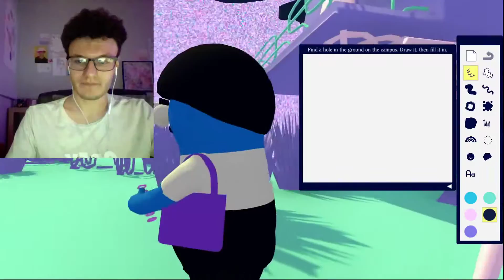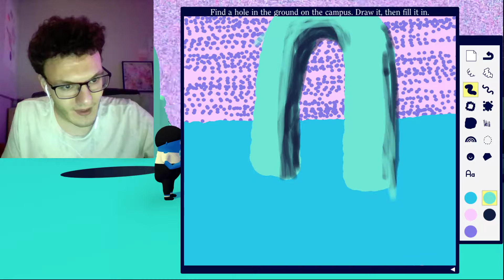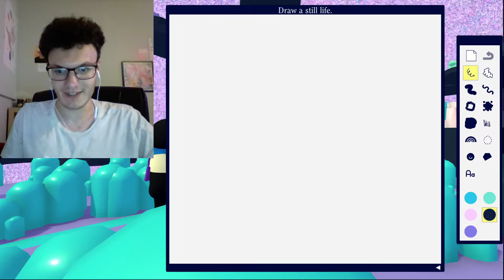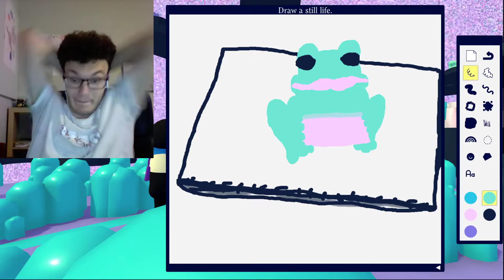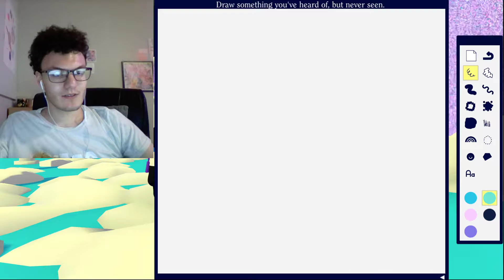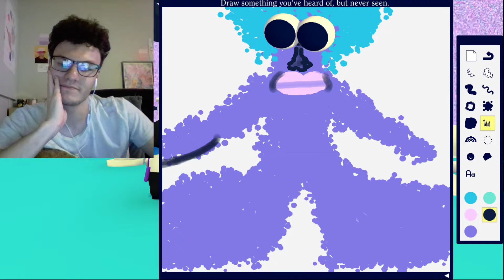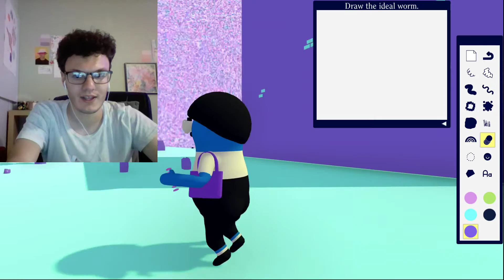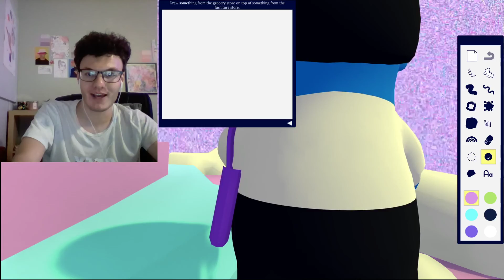the ideal worm - art sqool [9]